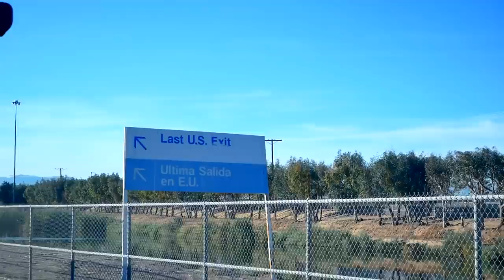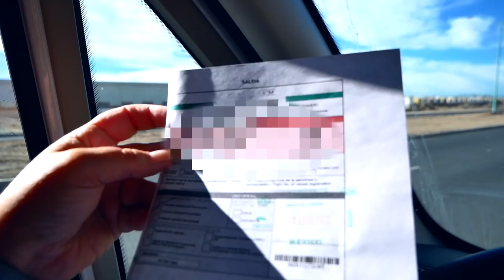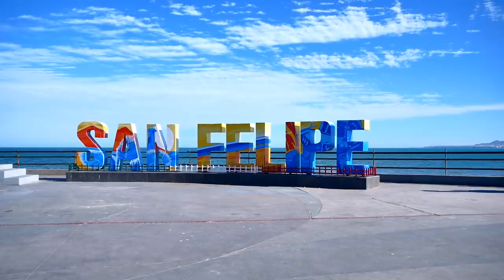Crossing Mexico Border in My Hymer Van | Is Mexico Safe?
Crossing Mexico Border in My Hymer Van | Is Mexico Safe? // I travel to San Felipe, Mexico with Xscapers caravan, through the Mexico border and one military check point. This is just the first day on my travels crossing the Mexican border in my Hymer van to the Gulf of California. Join me in a day in the life of traveling to Mexico and find out if Mexico is dangerous, are the roads good or bad, and how safe was the border, did they close the Mexico border, and did we get searched?

★ Free Mini Course on Expenses & Budgeting for Travel:

Get my full annual budget including personal expenses, a budget template for you, learn how to budget for your travels, and tips on saving money in your budget so you can start traveling sooner and live your best life.

Kitchen:
Stashers Bags
Vitamix Blender
Instant Pot
Travel Berkey Water Filter
Favorite Instant Pot Accessory PIP
Dash Compact Air Fryer
Fagor Induction Cooktop
Induction Cooktop Skillet
Citrus Juicer handheld
Compact Adjustable Measuring Cup
Matcha Teaspoon and whisk
Best Coffee/Espresso Maker
No paper coffee filter

Van Gear:
SumoSpring Bumps
SumoSprings Front Coils
Thetford Toilet Seal

Camera Gear:
My main camera Panasonic Lumix
Sigma night lens
Audio Recorder and Mic
Dash Cam/Action Cam
Second backup camera
Best bendy flexible tripod
My phone wide angle lens
Does it all phone mount, lights, microphone
Favorite omnidirectional camera mic

Travel Gear:
Pstyle female urination device
weBoost - Can't do without it cell booster
weBoost rust proof antenna to be installed WITH earth magnet mount
My book for traveling

★ Season 2, Episode 40: In San Felipe, Mexico

★  How I Got Started

Hi, I'm Amber and in May 2017 I started this nomadic journey after selling my house and all my belongings to pursue this crazy dream of living out of my RV full-time and traveling all around North America.

After 1 year of traveling, I sold my 26 foot Winnebago Class C RV for a more nimble Class B Hymer Aktiv van. I couldn't have been more excited to continue my second year in a van that allows me to travel to more places and experience more in life.

★  Seasons to Binge

★  National Geographic Quest

I'm on a personal quest to accomplish all of National Geographic 300 Scenic Highways & Byways. No time frame, just enjoy the journey and complete all 300.

Ariel's Dance by Ian Post
I.O.U. by D.A.H. Trump (D.A.H. Trump)
Lots of Candy by Ian Post (Dreaming)
All Good Vibes by Rafi B. Levy (Uplift Your Soul)
Only Way Is Down by John Lingard (Taxi Home and Takeaway)
Xerces by Michael Shynes (Ides of Spring)